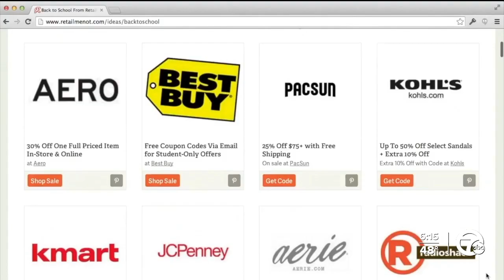How to get the best Black Friday deals this year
For decades, Black Friday has been the traditional kick-off to the holiday shopping season, but all of that has changed in recent years as retailers continue to roll out discounts earlier and earlier.

On top of that, inflation is forcing many families to tighten their budgets.

According to a recent survey by RetailMeNot, roughly 50% of shoppers will buy fewer gifts this year due to the higher prices.

Nonetheless, there are still some good deals ready to roll out tomorrow night. Those deals will mainly be for electronics like TV's, Xbox's, and PlayStations. Home and kitchen appliances may also have good deals for shoppers this year.